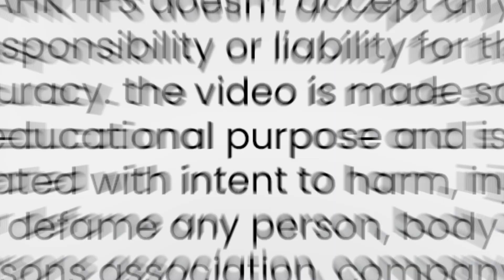Discover the Best Credit Card in 2024 - Top 10 Picks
Are you looking for the best credit card in 2024? Look no further! In this video, we're sharing our top 10 picks for the best credit cards in 2024. From travel credit cards to high-yield cards, we have you covered!

Whether you're planning a trip or just want to boost your finances, this video is a great resource for you. We'll teach you everything you need to know about the best credit cards in 2024 so that you can make the most of your money!

TOP 10 best Credit Card 2024 | AHKTIPS

TOP 10 CREDIT CARD LIST

10. STANDARD CHARTERD PLATINUM REWARD CREDIT CARD
9.AXIS BANK INSTA CREDIT CARD
8. IDFC MILLINIA CREDIT CARD
7.SBI BPCL CREDIT CARD
6.AXIS BANK ACE CREDIT CARD
5.AMAZON PAY ICICI CREDIT CARD
4.AXIS BANK VISTARA CREDIT CARD
3.AU BANK LIT CREDIT CARD
2.HDFC BANK SWIGGY CREDIT CARD
1.SBI SIMPLY SAVE CREDIT CARD